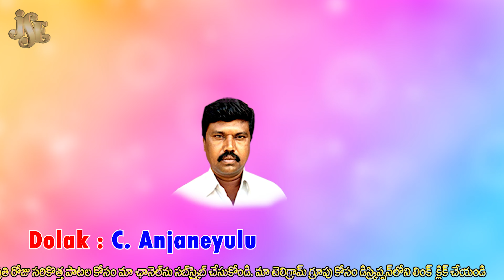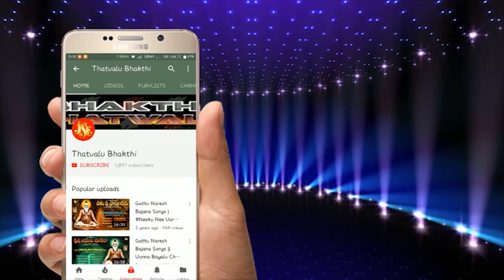Mallesh Bhakti Thatvalu | Mattilo Putti Mattilo Kalise | Mallesh Telugu Thatvalu Song | Jayasindoor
Mallesh Bhakti Thatvalu | Mattilo Putti Mattilo Kalise | Mallesh Telugu Thatvalu Song | Jayasindoor Thatvalu

Song Name: Mattilo Putti Mattilo Kalise
Singer: Mallesh
Lyrics: G.Kumar
Dolak: C.Anjaneyulu
Taala Brundam: Alappa | Rogayya
Recording Studio: D.J.Hanumanthu
Album No: JSE-1728
Similar Searches:
Bhakti Tatvalu
Jayasindoor Bhakti Tatvalu
Thatvalu Bhakti
Bhajana Patalu Telugu
Bhakti Thatvalu
Jayasindoor Telugu
Jayasindoor Telugu Thatvalu Songs
Telugu Songs
Jayasindoor Padagalu
Jayasindoor Songs
Thatvalu Songs
Telugu Thatvalu Songs
Telugu Bhajana Songs
Latest Thatvalu
Best Telugu Thatvalu
New Telugu Thatvalu
Telugu Tatvalu
Telugu Bhakti Thatvalu
Jayasindoor Telugu Bhakti Thatvalu
Jayasindoor Thatvalu
Guru Thatvalu
Mallesh Songs
Mallesh Bhakti Songs
Mallesh Thatvalu
Mallesh Bhajana Thatvalu
Mallesh Bhakti Thatvalu
Mallesh Thatvalu Songs
Mallesh Telugu Songs
Mallesh Bhakti Thatvalu Songs
Mallesh Telugu Thatvalu
Mallesh Telugu Bhajana Thatvalu
Mallesh Telugu Tatva Padagalu
Mallesh Telugu Thatvalu Songs
Mallesh Bhajanalu
Mattilo Putti Mattilo Kalise Song
Kumar Songs
Mallesh Songs